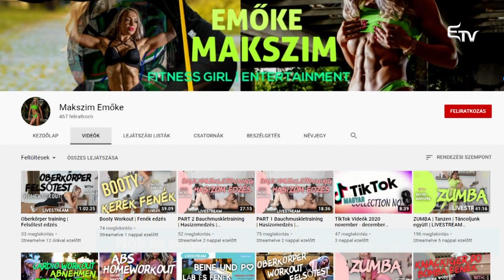Mozaik: nők és súlyok – 2021. április 26.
🏋️ Nők a súlyzókkal 🏋️
Makszim Emőke és Finna Irénke amellett, hogy személyi edzők, életvitelszerűen foglalkoznak a testépítéssel!
Az első lépésekről, jelenükről és jövőbeli terveikről, illetve arról is mesélnek, hogy miként változtatta meg életüket ez a sport!